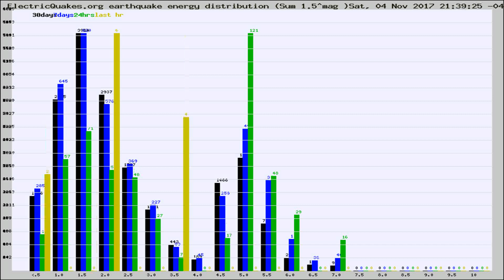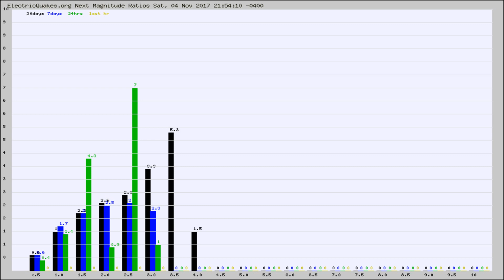Todays_Hourly_World_Earthquake_Statistics_from_ElectricQuakes.org_11-04-17+22:02:01